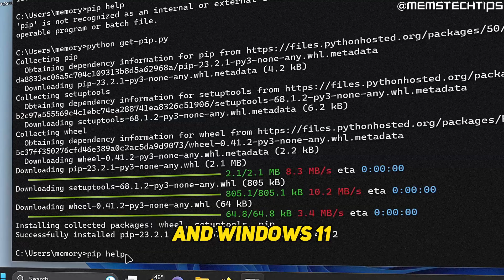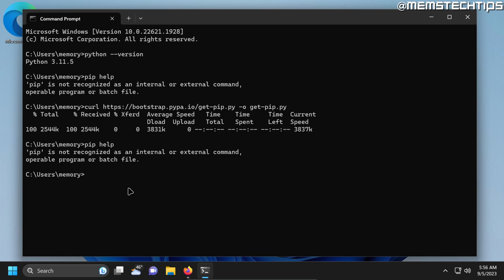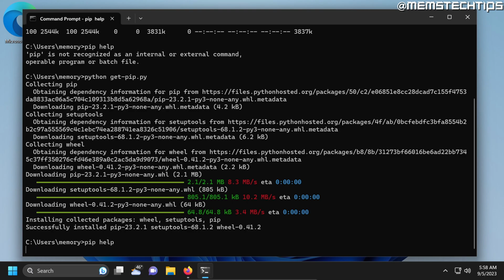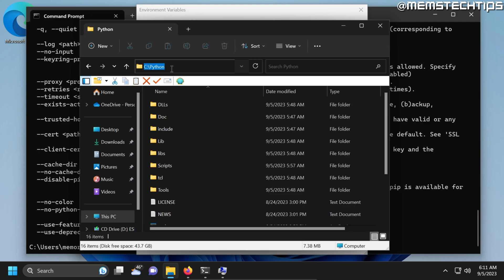How to Install PIP in Python (Tutorial)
In this tutorial video, I'll show you how to install pip in Python on Windows 10 & Windows 11. So, if you've been wondering how to install pip in Python so you can install other packages in Python using PIP, this video is for you as I take you through the entire process step-by-step.